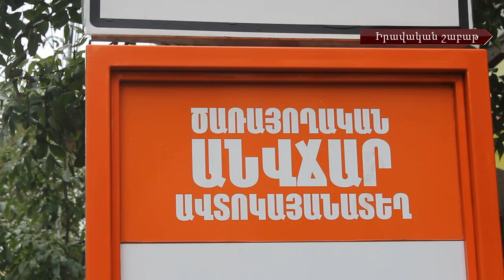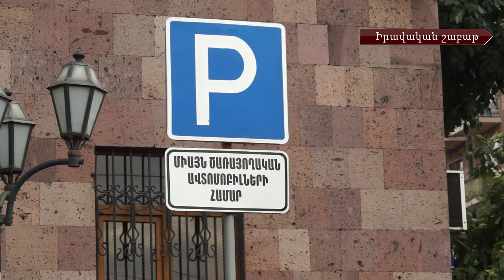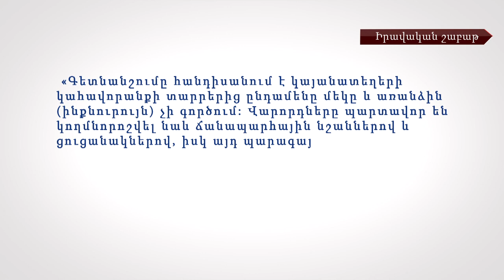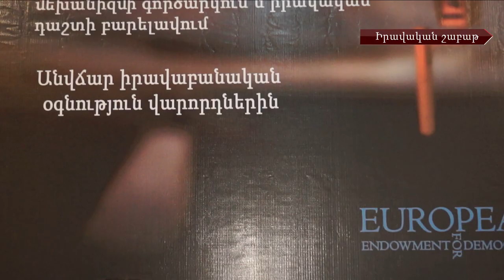Իրավական շաբաթ 76